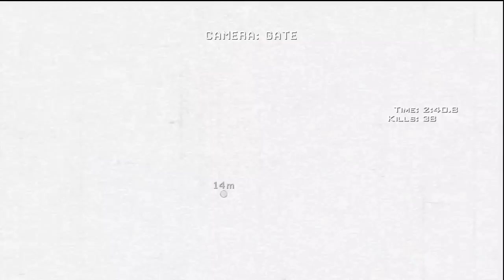Call of Duty MW3 Ft. Spec Ops with Eletrick Gaming Episode 2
We both have agreed that we are not great at this game , so don't think were trying to show off. Hope you guys enjoy it and make sure you leave a feedback. Thanks For the Support Everyone.